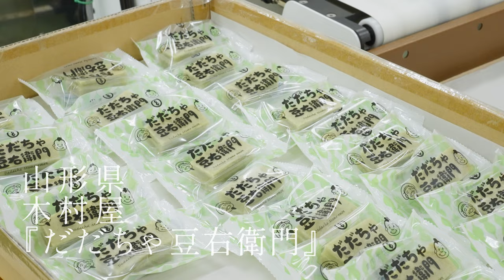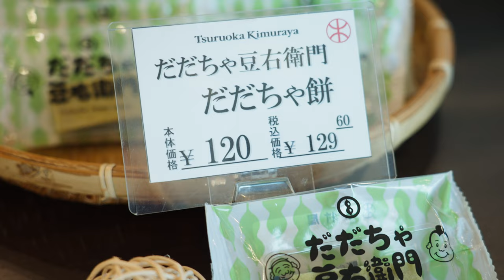【工場見学】『だだちゃ餅』山形県鶴岡市 | [Factory Tour] "Dada-cha Mochi" Tsuruoka City, Yamagata Prefecture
おみやげお菓子『だだちゃ餅』が出来上がるまでを動画でお伝えします。
今回紹介した『だだちゃ餅』は下記で紹介しています。